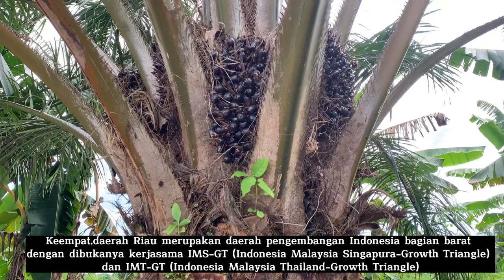POC2022 - Qoriatul Atika & Robby Nugraha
Karya Qoriatul Atika & Robby Nugraha